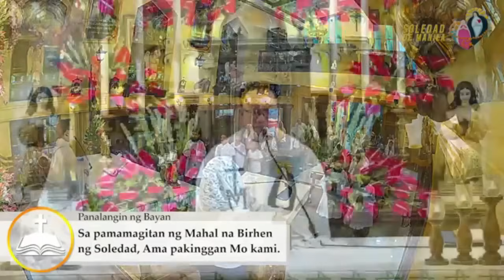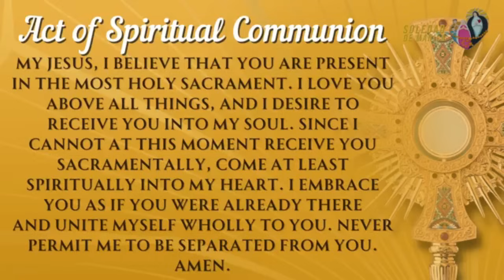Banal na Misa, Sabado, July 6, 2024,